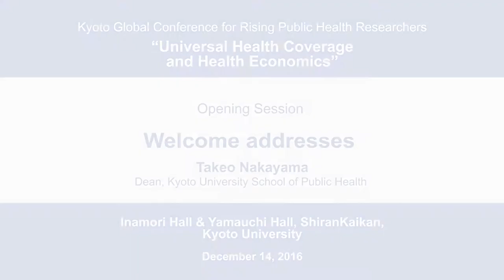Kyoto University "Universal Health Coverage and Health Economics" Takeo Nakayama, Dec. 14, 2016 -03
2016 Kyoto Global Conference for Rising Public Health Researchers
“Universal Health Coverage and Health Economics”
Opening session: Welcome addresses
Takeo Nakayama (Dean, Kyoto University School of Public Health)

Inamori Hall & Yamauchi Hall, Shiran Kaikan, Kyoto University